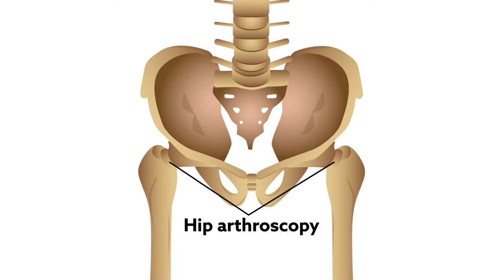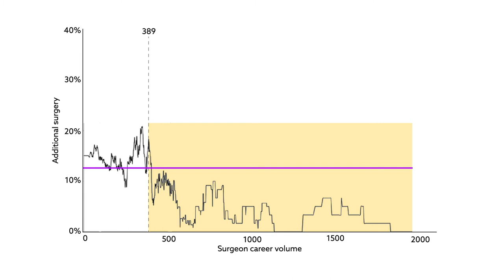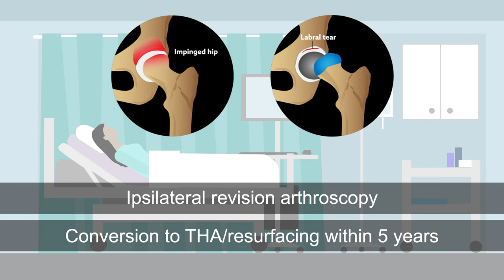Defining the Learning Curve for Hip Arthroscopy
Mehta et al. "Defining the Learning Curve for Hip Arthroscopy: A Threshold Analysis of the Volume-Outcomes Relationship." The American Journal of Sports Medicine (2018). doi: 10.1177/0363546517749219